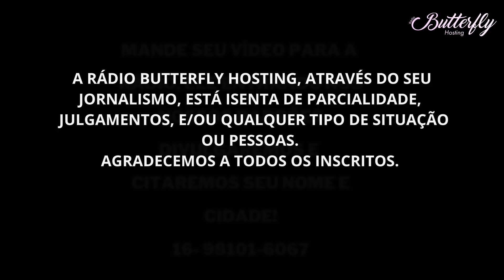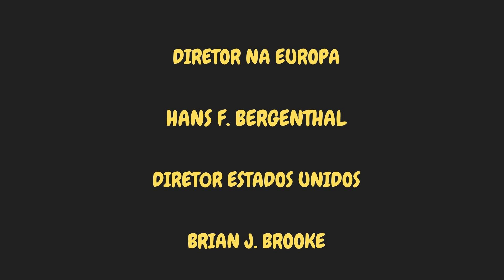C4SO HENR6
U4LTIMAS NOTÍCIAS.